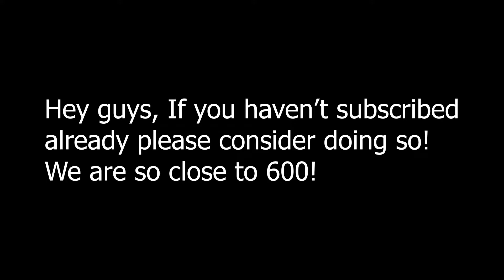The Best Tricks I've Landed!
I'm out of isolation on the 11th of December!